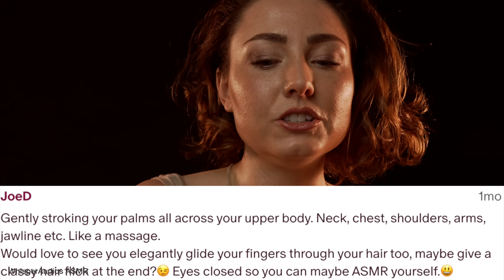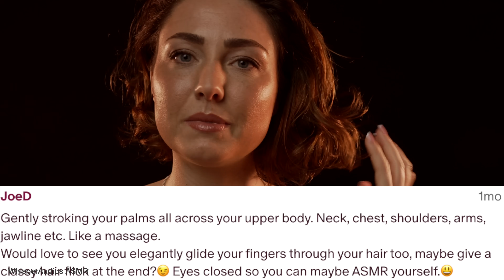ASMR - MORE BODY TRIGGERS (your requests!)